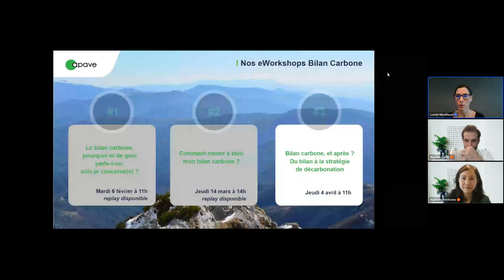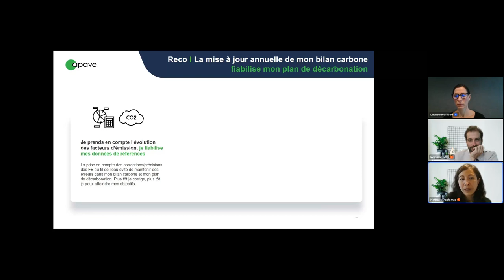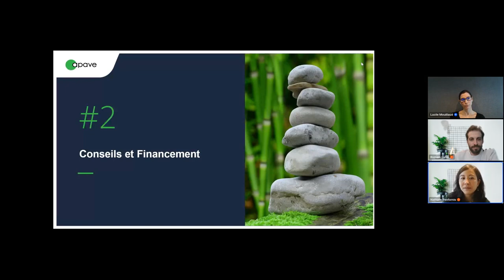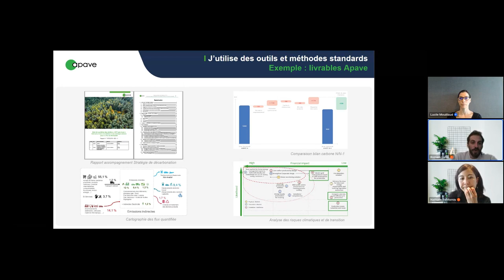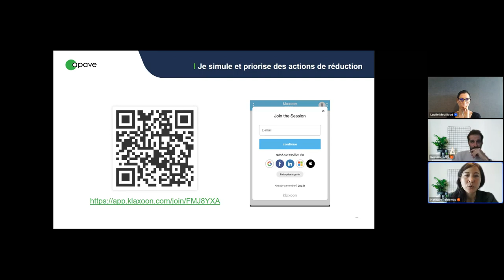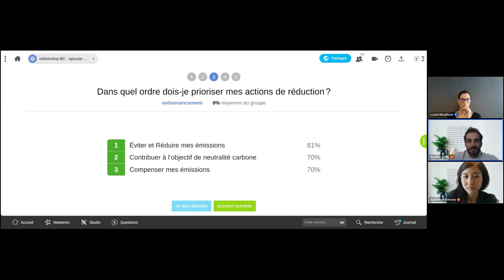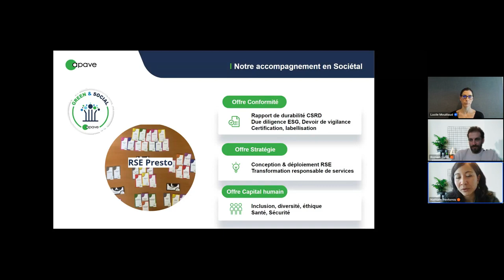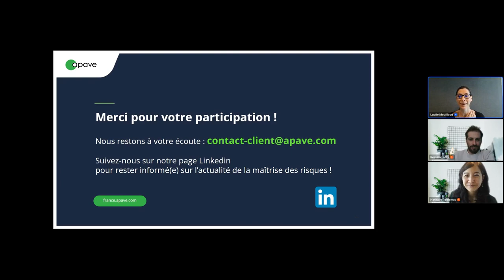replay eWorkshop - Bilan carbone, et après ? Du bilan à la stratégie de décarbonation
Au programme :
- comment mettre à jour son bilan carbone, identifier des pistes pour engager la Direction, et établir un plan de décarbonation
- les financements possibles, les ressources conseil et méthodologies existantes
- exercice interactif de mise en application : je simule et priorise des actions de réduction (retours d’expérience et conseils à l’appui !)
- questions - réponses